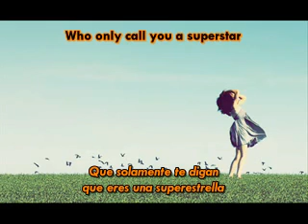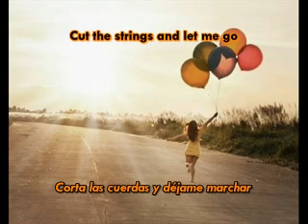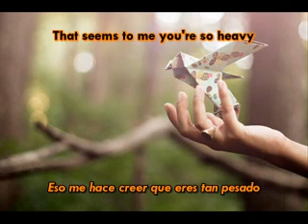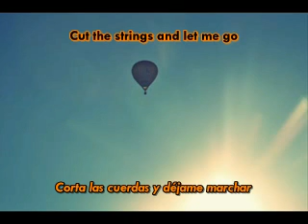Natasha Bedingfield - Weightless [Sub Español + Lyrics]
Tiempo sin subir nada n_n
Una amiga muy querida (Bita) me enseñó esta cancion! y no encontré ninguna traduccion en youtube...asique me animé a hacerla porque la verdad esque adoro la canción!! ^^

;______; me ha salido en bastante mala calidad! Pero no voy a repetirlo ¬¬ Asi esta bien... :333333 Disfruten!

Lyrics.
I have to keep reminding myself
I'm not like anyone else
That's my face on my ID
That makes me V.I.P.
No one exactly like this
No one with my fingerprints
No one can touch you like me
No I can't fake what you see

They told me: "Girl, to get you're way, you've got to be a bitch!"
They say that: "A guy won't get the girl, if he's not filthy rich!"
You stop with little changes,
'Til you don't know who you are
Surround yourself with friends
Who only call you a superstar
Oh yeah, oh yeah
(Ready, set, baby let's go)

And I just wanna flow
Free as a spirit on a journey of hope
Cut the strings and let me go
I'm weightless, I'm weightless
Millions of balloons heading to the ground
Weight of the world tries to hold us down

All the things I held in my fist
If I don't let go, I don't exist
They've become the things that define me
How I look and the things to buy me
That's not important anymore
I feel me rising off the floor
Light as a feather, I'm carefree
I'm weightless...

I'm weightless, I'm weightless, I'm weightless, I'm weightless

It seems to me you're so heavy,
And weighs you down like that
Don't wanna be someone I hate
'Cause that too make no sense...

I'm weightless, I'm weightless (Ready, set, baby let's go)
Oh yeah, oh yeah, oh yeah, oh yeah (I'm free as a spirit)
Oh yeah, oh yeah (There's nothing holding me down)
Oh yeah... (Nothing holding me down)...